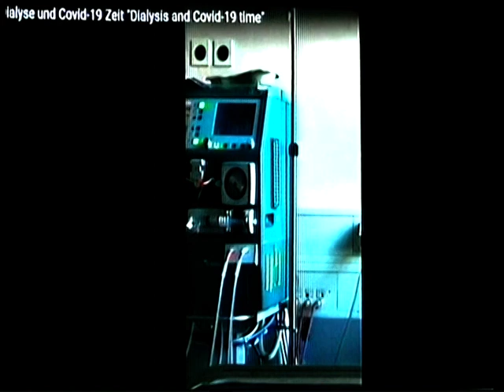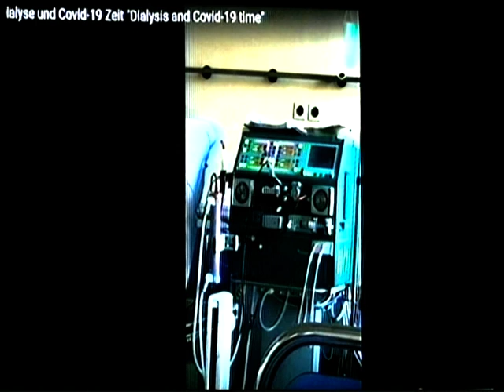Freunde in COVID-19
Umunyarwanda wa mbere wibera mu Rwanda yiyemeje gufasha umudage
umaze igihe kuri Dialyse, gusa Visa yo kumugeza mu budage niyo yabuze ,
ubwo kugeza n'ubu uwo mudage aracyari kuri Dialyse kugeza igihe Visa izabonekera!

Info:

Dialyse und Covid-19  "Dialysis and Covid-19 "

1) Ruanda - Freunde VG/Jockgrim e.V. 2) Kamegeli Ildephonse (Ruanda-Entwicklungshelfer seit 1998)

Mehr dazu Bankverbindung: Ruandafreunde VG Jockgrim e.V. VR Bank Süd Pfalz eG IBAN: DE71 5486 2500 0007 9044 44 BIC: GENODE61SUW Ziel: Ruanda-Freunde VG/Jockgrim e.V. fördert folgende gemeinnützige Zwecke: - Förderung der Volks- und Berufsbildung sowie der Studentenhilfe in Ruanda.